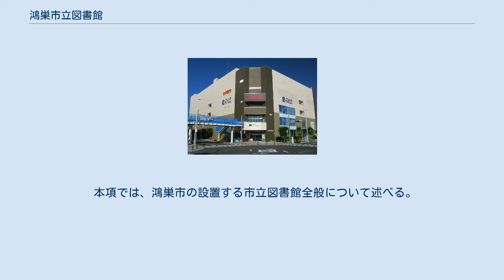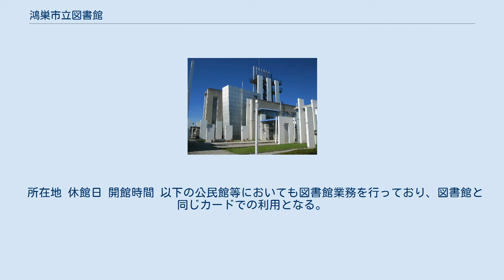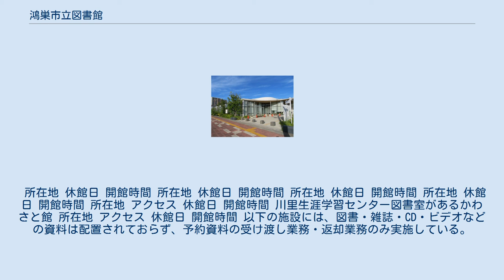鴻巣市立図書館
鴻巣市立図書館（こうのすしりつとしょかん）は、埼玉県鴻巣市が設立・運営する公共図書館の総称である。
 2005年（平成17年）9月30日までは、現在の鴻巣市立鴻巣中央図書館が旧鴻巣市立図書館であった。
しかし、同年10月1日に行われた鴻巣市・北足立郡吹上町・ 北埼玉郡川里町との市町村合併に伴い、旧市町の各館との混同を避けるため、現在名に改称された。
このため、2005年10月1日以降は鴻巣市立図書館という名称の個別の図書館は存在しない。
また、旧町立図書館も合併と同時に現在名に改称された。
 現在、鴻巣中央図書館・吹上図書館・川里図書館の3館が設置され、公民館図書室（あたご公民館・笠原公民館・常光公民館・田間宮生涯学習センター・箕田公民館・川里生涯学習センター）・市民センターにおいても図書館業務を行っている。
なお、上記図書館および公民館図書室・市民センターでは共通の利用者カードにより資料貸借を行っている。
また、おサイフケータイ搭載の携帯電話、スマートフォンであれば、ＩＣチップの製造番号を登録して、利用者カードの代わりに使用できる。
 現在では鴻巣市に在住・在勤・在学する者の他、行田市・熊谷市・桶川市・北本市・比企郡吉見町・加須市・久喜市の在住者も利用することができる。
 本項では、鴻巣市の設置する市立図書館全般について述べる。
また、以下で名称に言及する際には特筆の無い限り、「鴻巣市立」を省略する。
 エルミこうのすアネックスの1階に設けられている。
元々旧鴻巣市により鴻巣市立図書館として設置されたものであるが、従来の施設からエルミこうのすアネックスには2010年（平成22年）7月に移転し、同年7月17日に開館記念式典が執り行われた。
 所在地 アクセス 休館日 開館時間 吹上図書館 （旧）吹上図書館（2012年7月） 現在は鴻巣市商工会吹上支所 旧吹上町により吹上町立図書館として設置された図書館である。
2013年（平成24年）7月3日、隣接地に新築移転。
 所在地 アクセス 休館日 開館時間 川里図書館（2012年10月） 旧川里町により川里町立図書館として設置された図書館である。
 所在地 休館日 開館時間 以下の公民館等においても図書館業務を行っており、図書館と同じカードでの利用となる。
 所在地 休館日 開館時間 所在地 休館日 開館時間 所在地 休館日 開館時間 所在地 休館日 開館時間 所在地 アクセス 休館日 開館時間 川里生涯学習センター図書室があるかわさと館 所在地 アクセス 休館日 開館時間 以下の施設には、図書・雑誌・CD・ビデオなどの資料は配置されておらず、予約資料の受け渡し業務・返却業務のみ実施している。
 所在地 アクセス 休館日 開館時間